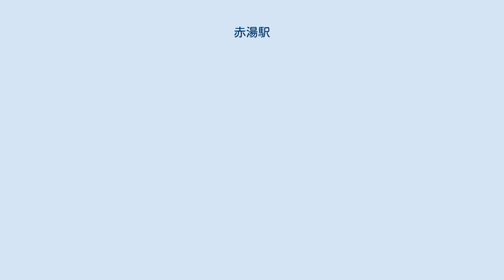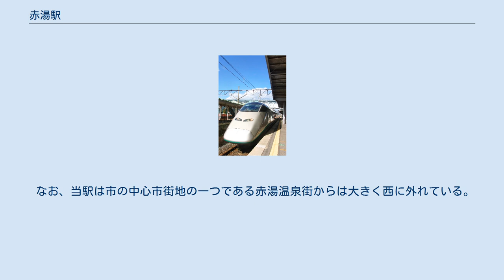赤湯駅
赤湯駅（あかゆえき）は、山形県南陽市郡山および若狭郷屋にある、東日本旅客鉄道（JR東日本）・山形鉄道の駅である。
 南陽市の中心駅である。
 JR東日本の奥羽本線と、当駅を起点とする山形鉄道フラワー長井線が乗り入れ、接続駅となっている。
 当駅は奥羽本線上を走るミニ新幹線である山形新幹線の停車駅となっている。
一方、奥羽本線の在来線としての愛称として「山形線」が設定されている。
 新幹線ホーム 単式・島式混合3面5線のうち、東口から数え二つ目のホーム（島式）の駅舎寄り片方の線路がはがされて出来た3面4線の地上駅である。
 東口に近い1番線から3番線をJR東日本が使用し、4番線を山形鉄道が使用している。
山形鉄道フラワー長井線がJR長井線であったころは奥羽本線と線路が接続されていたが、後に奥羽本線が山形新幹線運転に伴い標準軌へ改軌されたことなどから、現在はJRと山形鉄道の線路は当駅構内では接続していない。
 駅舎は東西に設置されており、東口をJR東日本、西口を山形鉄道が管理している。
 山形新幹線開業に合わせて作られた駅舎は、通商産業省グッドデザイン賞などを受賞している。
鈴木エドワードによる設計で、パラグライダーを模した意匠となっている。
鉄骨平屋建てで建物外の柱でアーチ形状の屋根を支えており、建物内部には柱が全く無い構造となっている。
 米沢駅が管理し、JR東日本東北総合サービスが受託する業務委託駅。
直営駅時代は管理駅で、中川駅を管理下に置いていた。
 駅舎にはみどりの窓口、JR自動券売機、指定席券売機、新幹線eチケットサービス用簡易Suica改札機、山形鉄道自動券売機、待合所、キオスクがある。
また、ホームにはエレベーターが設置されている（1番線・2番線のみ）。
駅レンタカー設置駅。
かつては国内旅行を取り扱う「びゅう旅センター」が窓口内に設置されていた。
 西口（2007年8月） ログハウス風の小柄な駅舎を有する。
社員配置駅。
山形鉄道出札窓口、JR乗車証明書発行機、待合室を設置。
 窓口営業時間内に限りJR列車到着時に改札を行う。
山形鉄道の列車は到着時に車内精算となり、JR線へ乗り継ぐ場合は運転士から精算証明書を受取り、乗継列車の車内または下車駅にて精算する。
 東口の駅前も西口の駅前も整備されているが、東口がにぎやかなのに対し西口は少し閑散としている。
赤湯の駅は古くからの名湯赤湯温泉への入口駅としての機能も有しており観光地らしい風情も漂っている。
 なお、当駅は市の中心市街地の一つである赤湯温泉街からは大きく西に外れている。
 JR東日本 山形鉄道